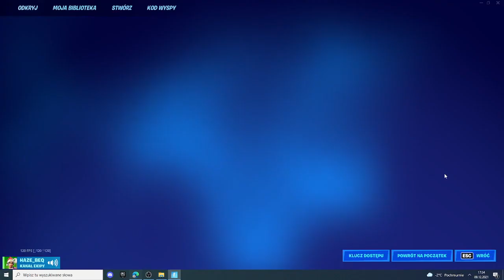losowy kilof chalange #2